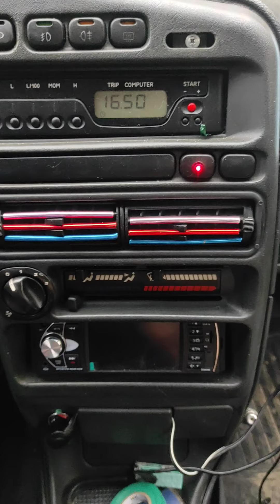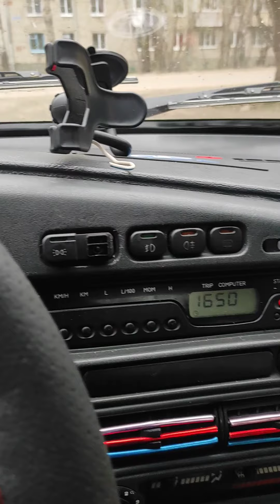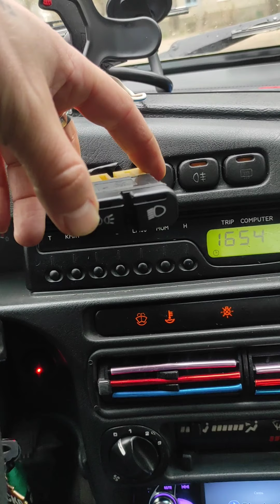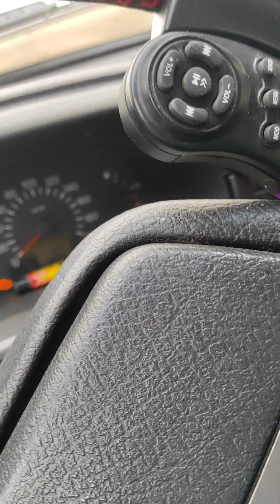Замена кнопок света в ВАЗ 2115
Залипли и сгорели кнопки света в моей пятнашечке!Меняю старые кнопки на новые!Замена предохранителя!